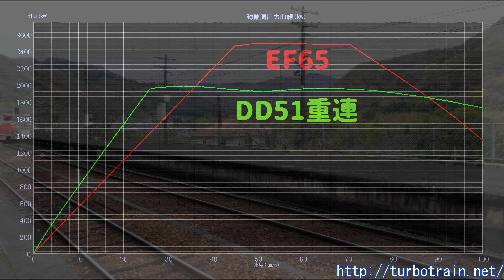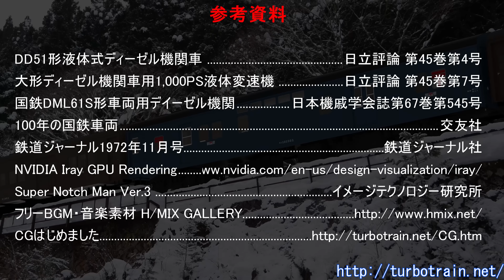DD51重連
動力近代化、無煙化の掛け声のもと開発が進んだ本線用ディーゼル機関車、期待の星は国産エンジンと変速機を採用したDD51でした。
しかし、増大する一方の昭和中期の輸送需要に応えるには２２００馬力では力不足。
蒸気機関車時代と同様、重量列車牽引には重連運用を強いられることとます。
蒸気機関車ファンからは目の敵とされましたが、後にはその魅力を見出すファンが現れました。
凸型車体とはいえ堂々たる風格、その重連運転に蒸気機関車牽引列車と共通するなにかを見出したのかもしれません。

 参考資料
DD51形液体式ディーゼル機関車  日立評論 第45巻第4号
大形ディーゼル機関車用1,000PS液体変速機  日立評論 第45巻第7号
国鉄DML61S形車両用デイーゼル機関 日本機戚学会誌第67巻第545号
100年の国鉄車両 交友社
鉄道ジャーナル1972年11月号 鉄道ジャーナル社